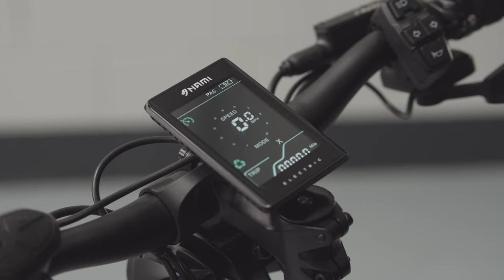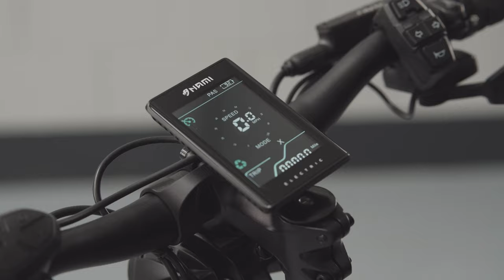NAMI Burn-e (Viper) Dashboard Walk Through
In this video we take you through the Nami Burn-e (Viper)'s Dashboard so you can make the best use out of all the features available on this scooter.

If you have any questions about the Nami Burn-e, drop us an email and one of our team will get in touch.

The Nami Burn-e (Viper) is the flagship model from Nami Electrics, brainchild of Michael Cha.

After years of industry experience Cha applied his knowledge of what electric scooter riders want to this brand new hyper scooter.